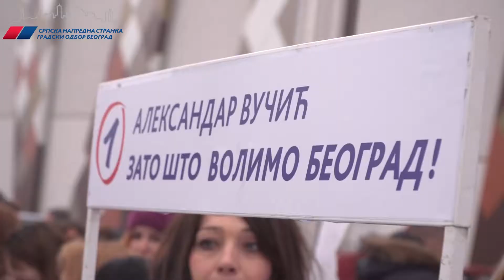Грбовић: Београд корача озбиљним путем